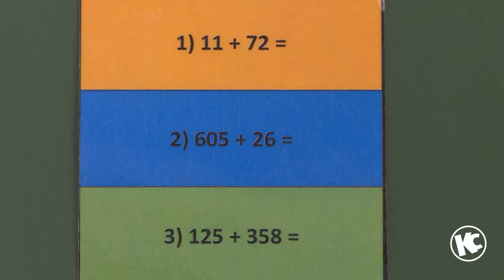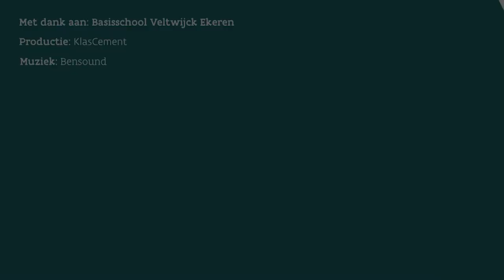Laat je leerlingen aan de slag gaan met draaikaartjes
In de basisschool Veltwijck gaan ze aan de slag met draaikaartjes.